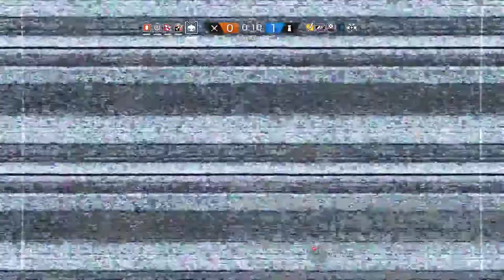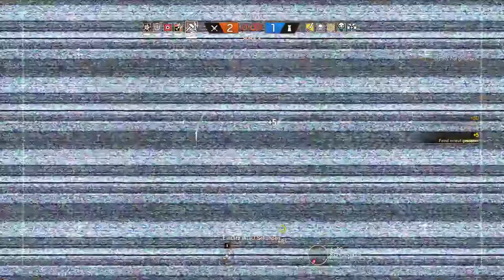Rainbow Six Siege |stf.6| Der TaG IN DER SCHULE